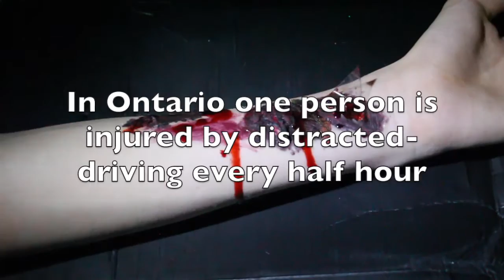PSA What distracted driving means to me - Don't text and drive